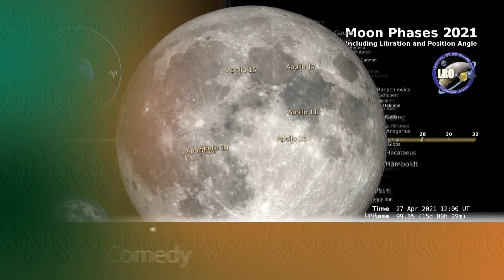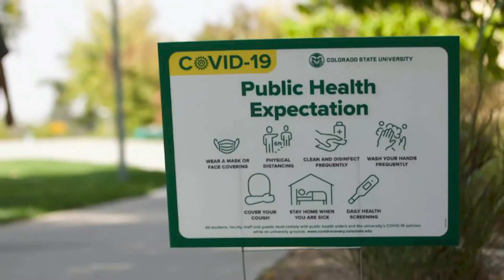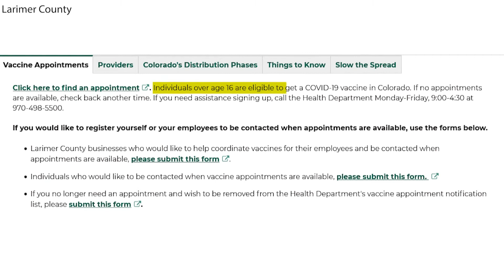CTV News: Thursday, April. 29, 2021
Tonight on CTV news, Aspen Flores talks about the City Council's historic election, Poudre School District's plan for fall semester, and information about CSU's COVID vaccine plan.